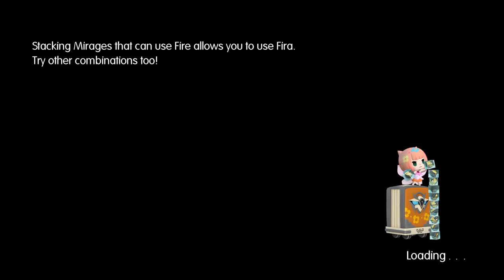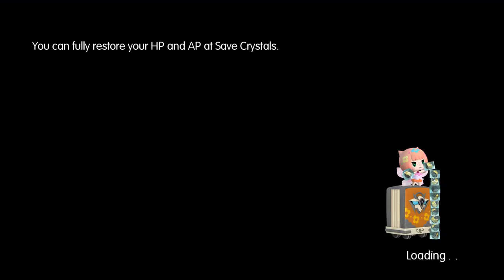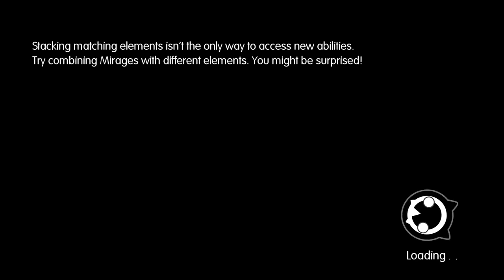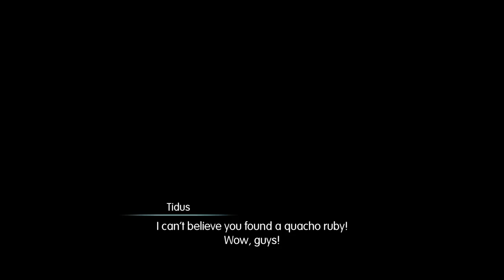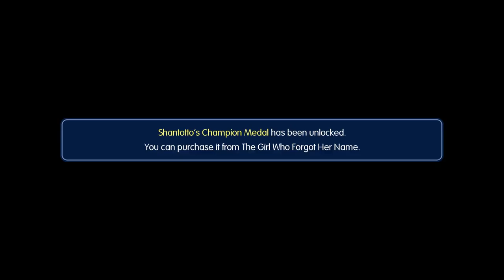World of Final Fantasy [22] Besaid Myself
It seems as though things are heating up.